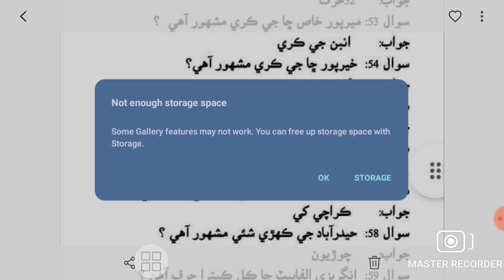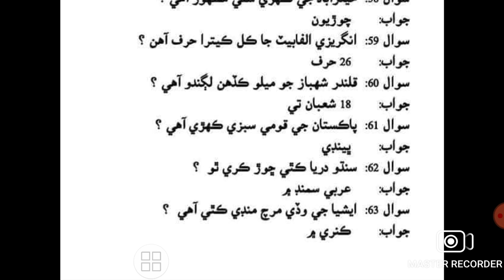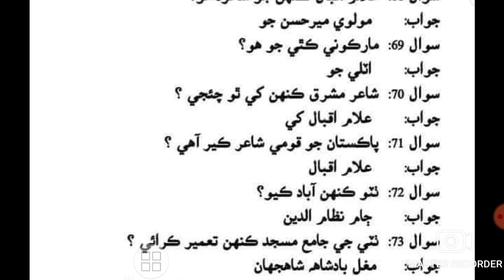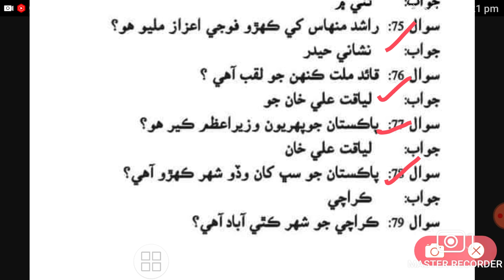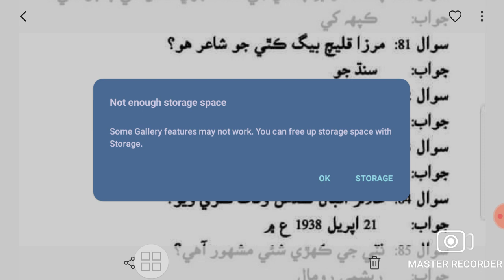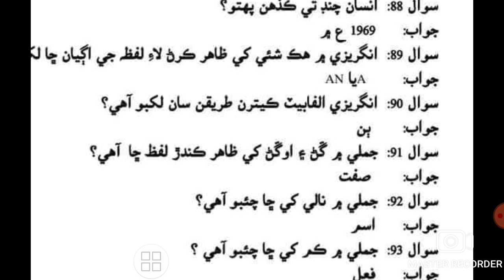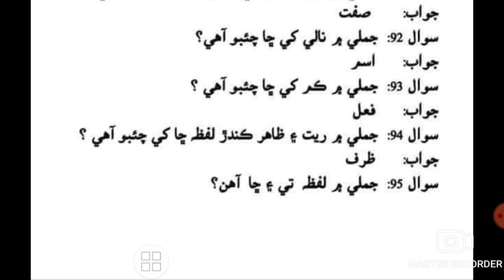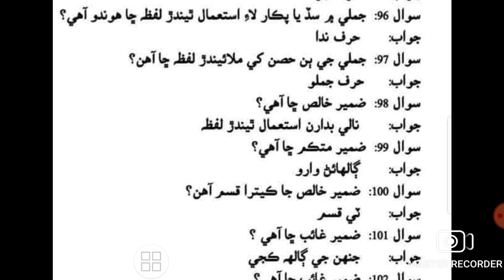Sindhi notes for jest and pst Part 2